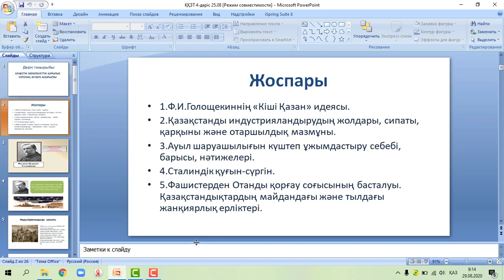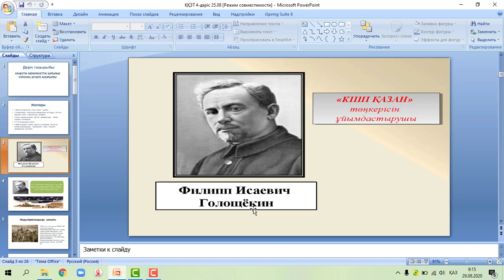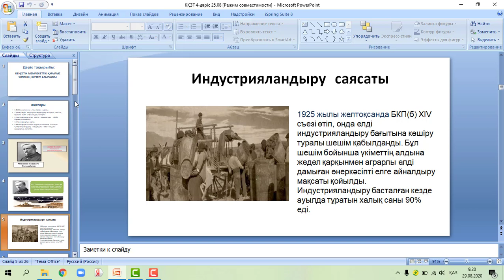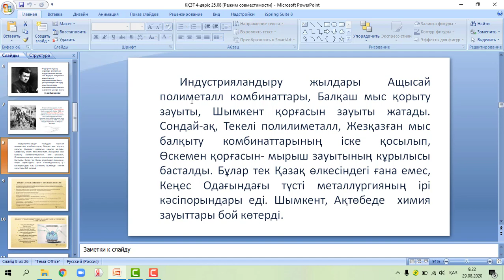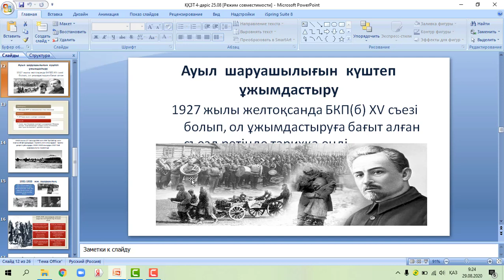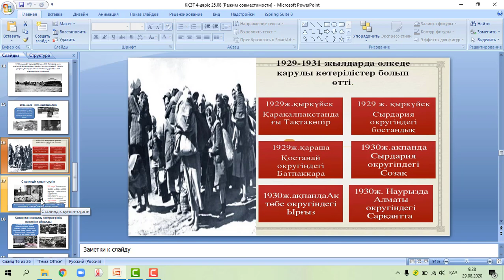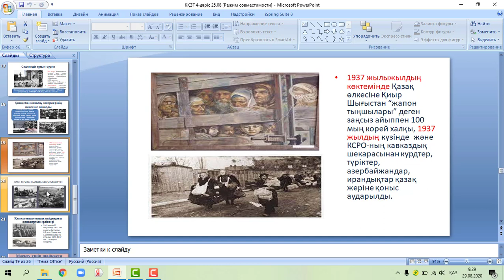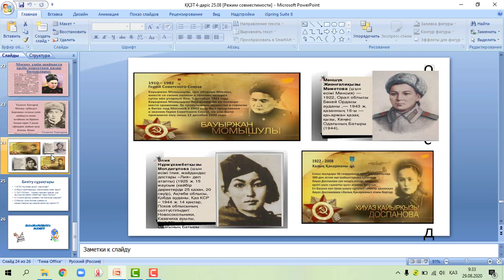Дәріс 4. Қазақстанның қазіргі заман тарихы. Ғанибаева Ж.А.